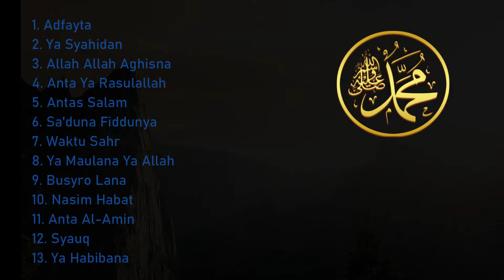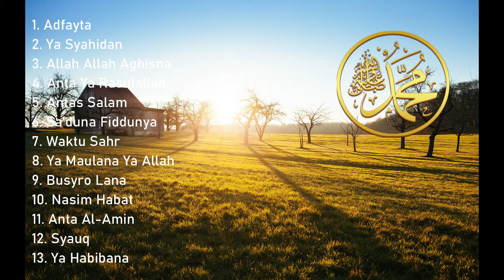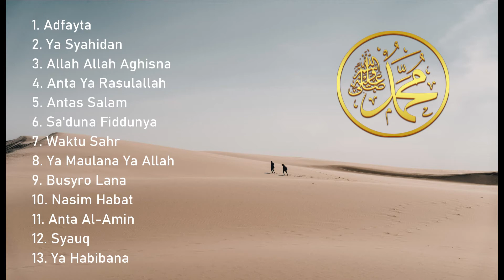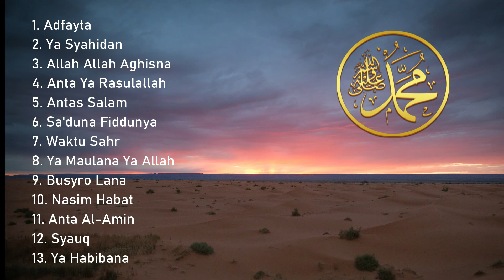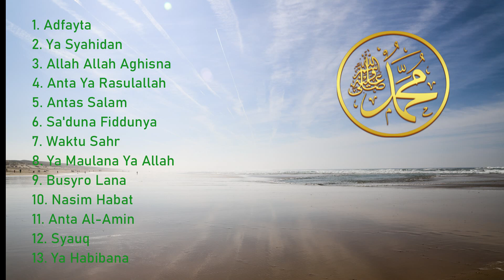SHOLAWAT MERDU PAGI HARI | PENENANG HATI DAN PIKIRAN | 1 JAM NON STOP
Kumpulan Sholawat, Doa dan Dzikir

Agar Channel ini bisa berkembang dan kami bisa terus membagikan konten2 yang bermanfaat.